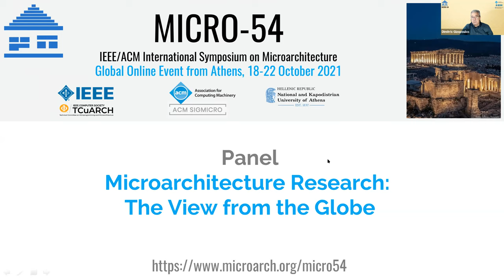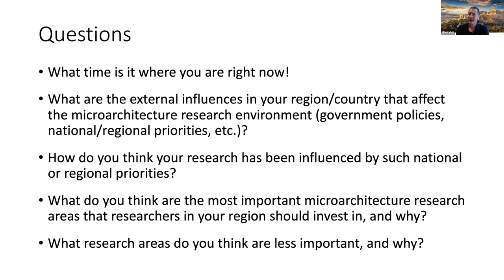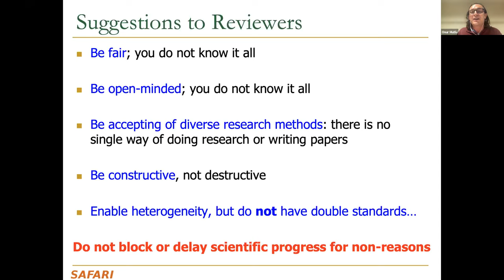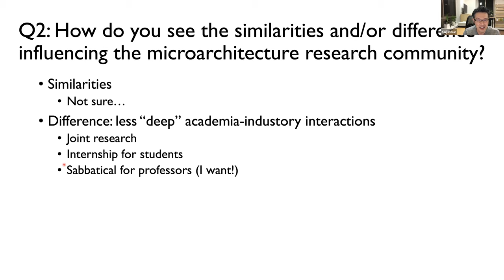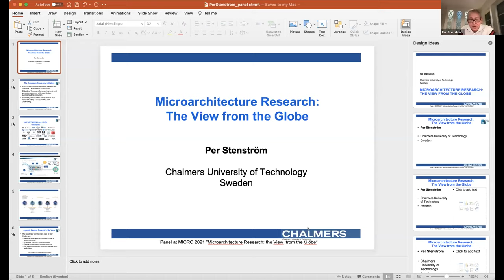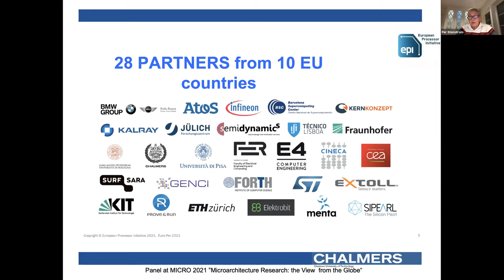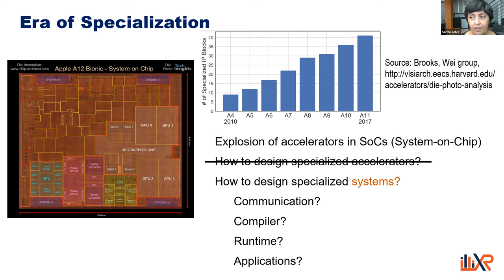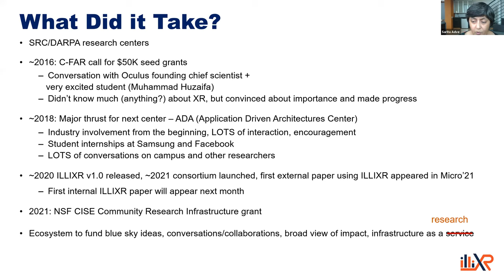MICRO 2021 Panel: Microarchitecture Research: The View from the Globe